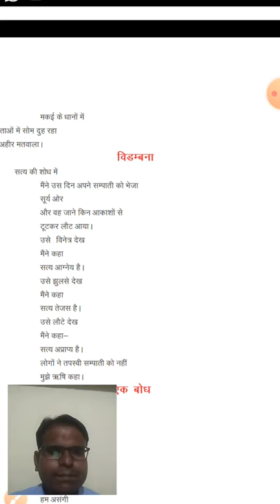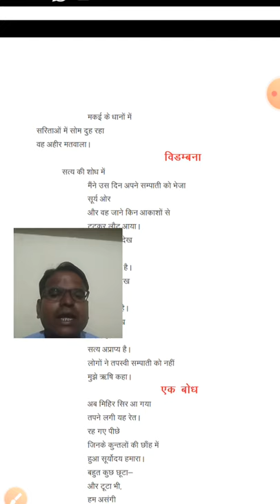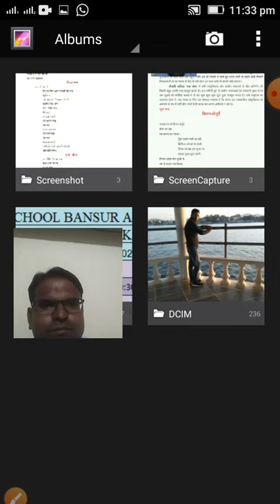विडम्बना कविता की सप्रसंग व्याख्या